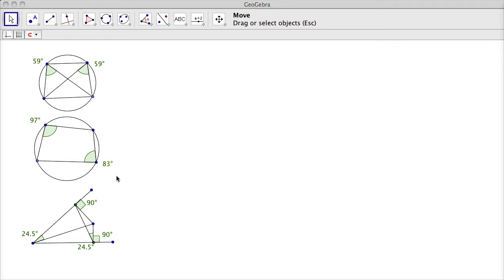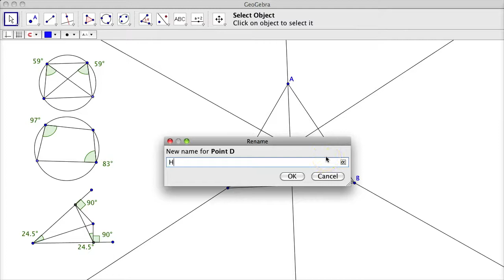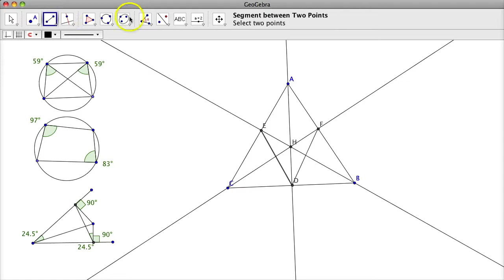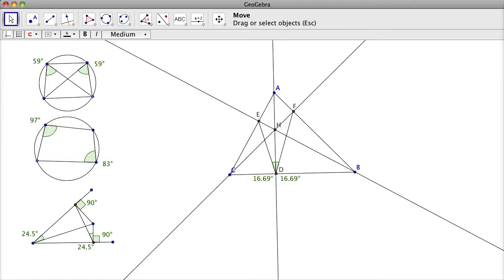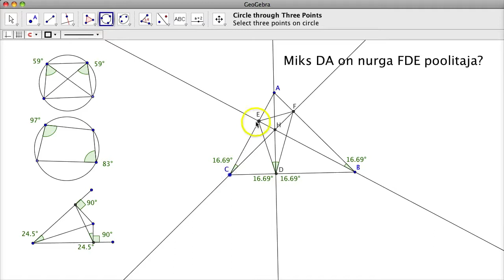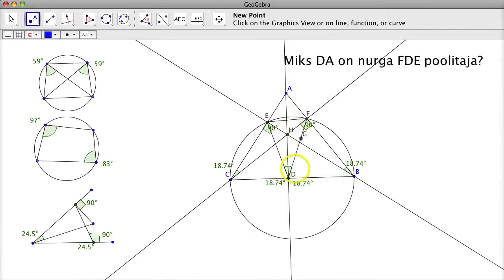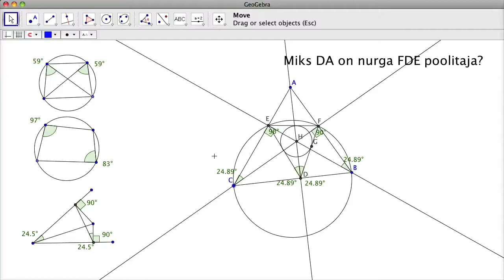6. osa: Ühe mehe kõrgus on teise nurgapoolitaja